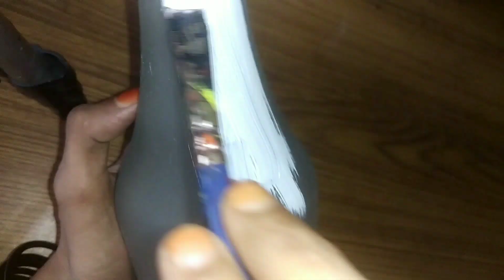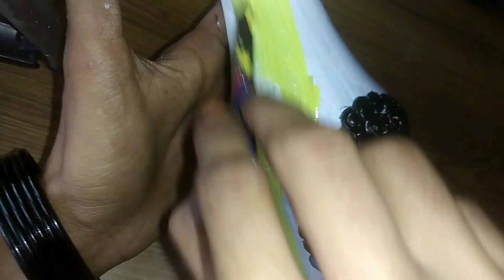2 Easy and beautiful bottleart ideas 31/3/23 @angelcraft2505